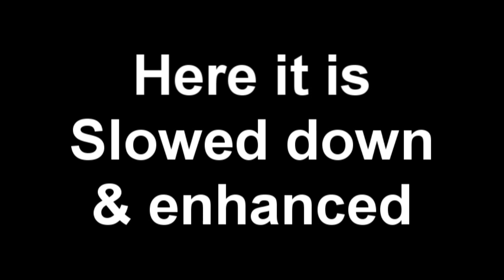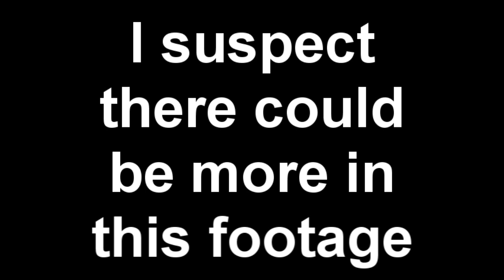TWO UFOS SPOTTED BY PASSENGER OF PLANE! (Amazing Footage!!)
"National security scholars at George Washington University have some good news and bad news for UFO buffs - the U.S. government has finally confirmed the existence of Area 51 in Nevada, but it makes no mention of little green men or alien spaceships.

The government acknowledged the existence of the mysterious aviation test site known as Area 51, a remote installation about 80 miles northwest of Las Vegas, in a newly declassified CIA history of its U-2 spy plane program.

After decades of extreme secrecy surrounding the site, stoking conspiracy theories about UFOs and experiments on alien spacecraft, the CIA lifted its veil on Area 51 in response to a public records request from George Washington University scholars in Washington, D.C.

Publicly released online on Thursday by the university's National Security Archive, the 400-page CIA history contains the first deliberate official references to Area 51, also known as Groom Lake, as a site developed by the intelligence agency in the 1950s to test fly the high-altitude U-2 reconnaissance plane.

Other top-secret aircraft were tested there later, including the supersonic reconnaissance A-12 aircraft, code-named OXCART, and the F-117 stealth ground-attack jet, said archive senior fellow Jeffrey Richelson, who asked for the CIA's U-2 history in 2005.

A newly revised document restoring numerous references to Area 51 that had been redacted in earlier versions was furnished by the CIA a few weeks ago, he said.

"It's the first time that there must have been a senior-level decision to acknowledge the term 'Area 51' and its specific location" he told Reuters on Friday.

Chapter 2 of the CIA history recounts how Richard Bissell, the CIA officer then overseeing development of the U-2 plane by Lockheed, first spotted the site on an aerial scouting mission over Nevada in April 1955, accompanied by an Air Force officer and two others.

The four men landed their plane near an old, abandoned air strip at the edge of a salt flat known as Groom Lake near the northeastern corner of the Nevada Test Site, the nuclear proving ground then controlled by the Atomic Energy Commission."

from Reuters